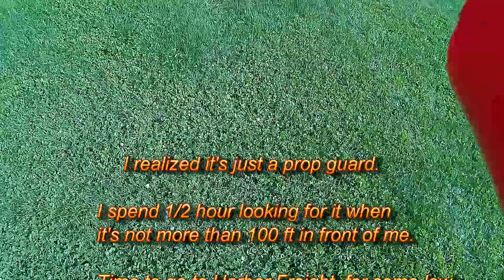Cheerson CX 20 flight with SJ4000 camera at HD and a little scare